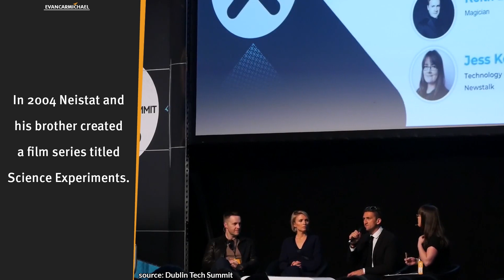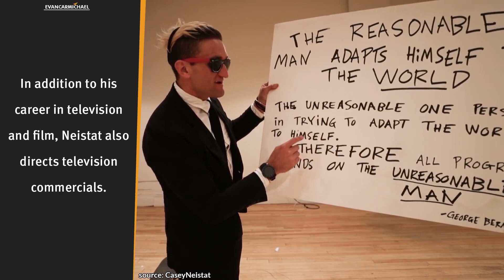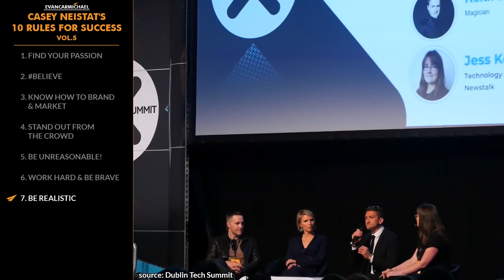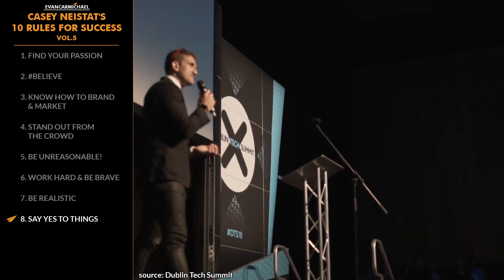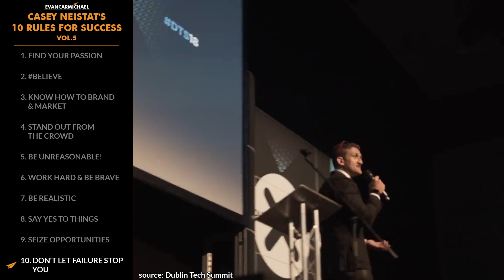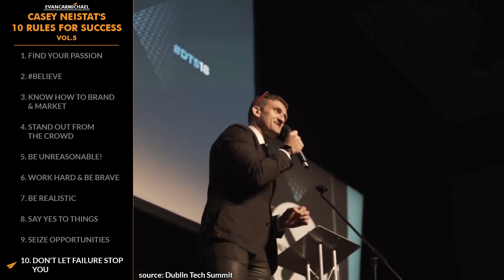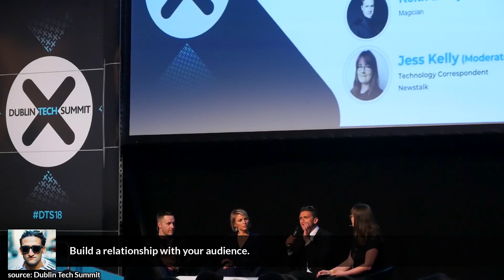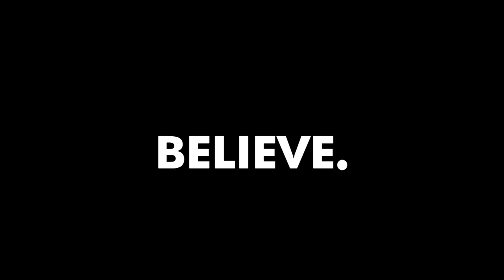What Makes Casey Neistat SO SUCCESSFUL | YouTube STAR Shares Life LESSONS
✎ Casey Neistat's Top 10 Rules for Success. He found his first success in 2003 for a short film where he criticized Apple. Today he's a YouTuber with an audience of over 11 million people. He also founded 368, a creative space for creators to collaborate. He's Casey Neistat and here's my take on his Top 10 Rules for Success Volume 5!

📜 CASEY NEISTAT'S RULES 📜
1. Find your passion
2.
3. Know how to brand & market
4. Stand out from the crowd
5. Be unreasonable!
6. Work hard & be brave
7. Be realistic
8. Say YES to things
9. Seize opportunities
10. Don't let failure stop you
11. BONUS - Build a relationship with your audience.

1. what failure will you not let stop you?
2. what's the thing in front of you that you just need to say yes to?
3. what will you do this week to stand out from the crowd?

✎ More about Casey Neistat. He dropped out of High School in the 10th grade at age 15. From age 17 until 20 he lived in a trailer park with his girlfriend and their son. He first gained international exposure for a three-minute film titled iPod's Dirty Secret. In 2004 Neistat and his brother created a film series titled Science Experiments. In addition to his career in television and film, Neistat also directs television commercials. He has lectured on topics related to filmmaking and his life experiences. Before moving to New York City, Neistat worked as a dishwasher at an unknown restaurant. Time named "Bike Lanes" number 8 on their Top 10 Creative Videos of 2011 list. In 2016, Neistat won GQ's "New Media Star" Man of the Year Award. He's a co-founder of now-defunct multimedia company Beme.

Much love,
Evan